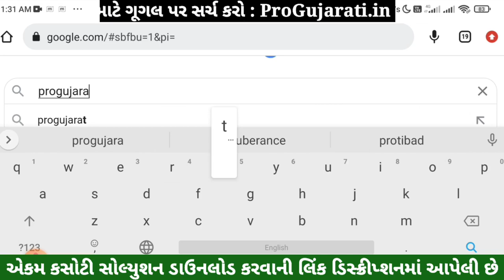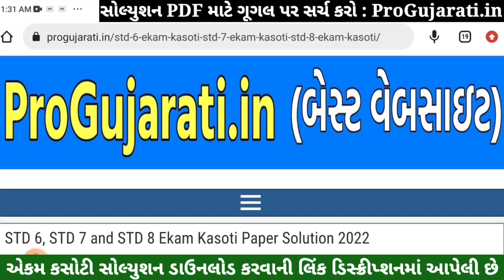STD 7 Science Paper Solution 2022 Ekam Kasoti, STD 7 Science Ekam Kasoti Solution 2022, std 7 vigyan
STD 7 ekam kasoti gujarati july 2022, std 7 gujarati ekam kasoti july 2022, std 7 ekam kasoti gujarati paper solution july 2022, std 7 ekam kasoti gujarati,